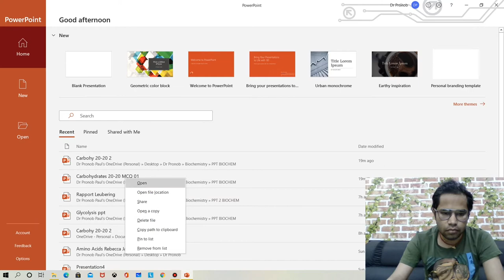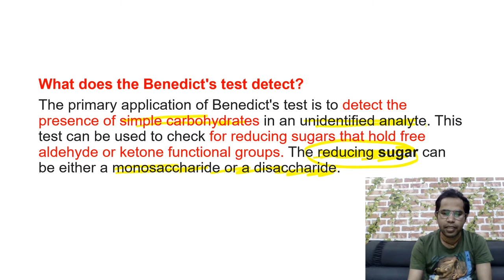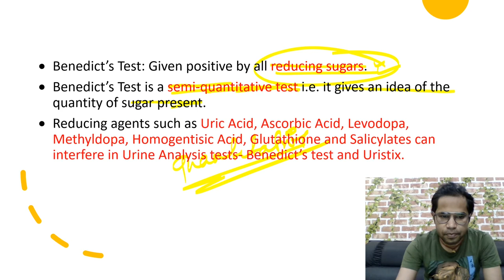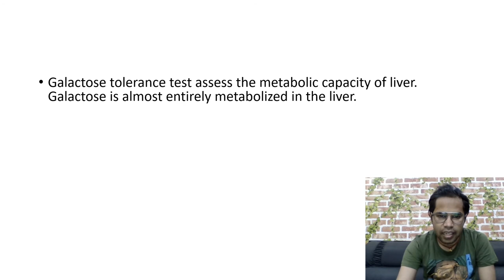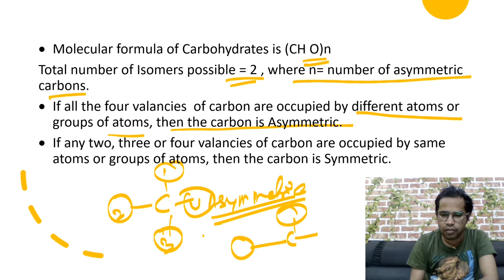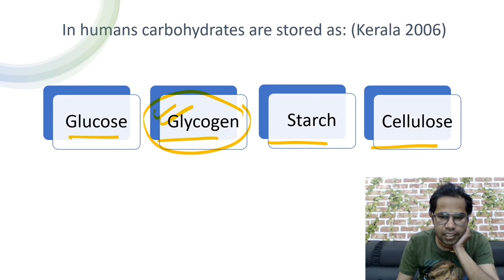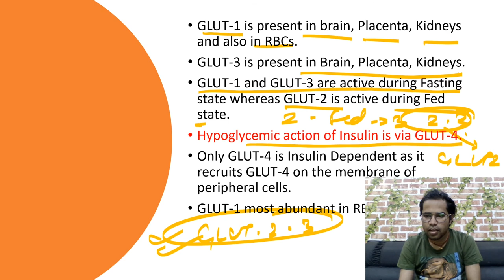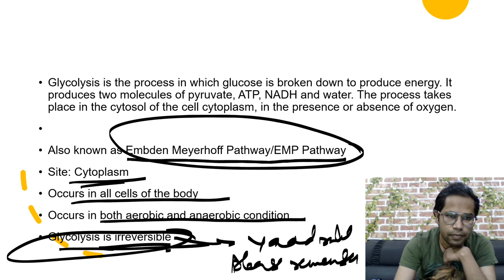Carbohydrate metabolism MCQ 20-20 || Biochemistry || DPADS || Dr Pronob